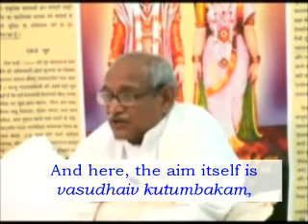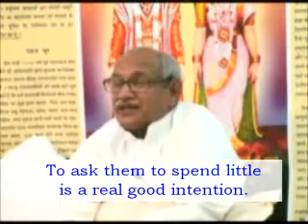10 - Disc.685 Spending less and making high fortune